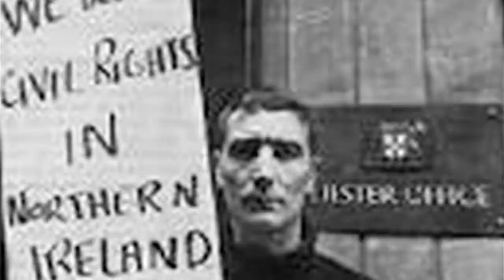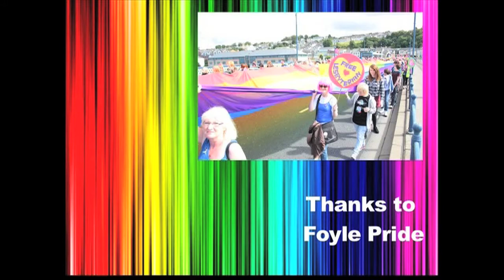MAKE US PROUD part one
Amateur footage and archive pictures to show the parallels between the civil rights struggles in Derry (northern ireland) in the 1960's and the current gay rights campaigns. Using footage from the past Foyle pride event in the city, the film juxtaposes past and present images to highlight these similarities. The film makes great use of speeches given at the event by local politicians and activist Eamonn McCann, Martina Anderson and Colm Eastwood.